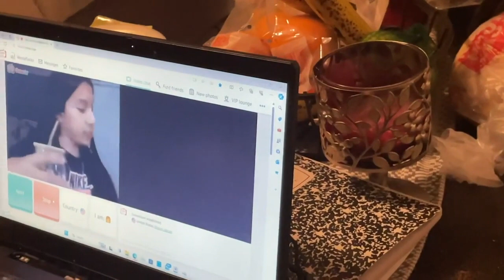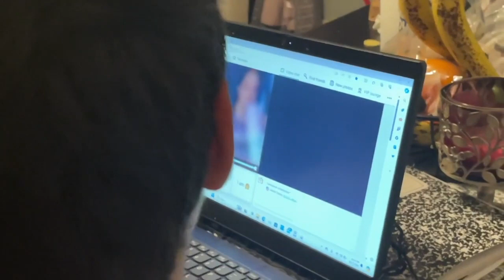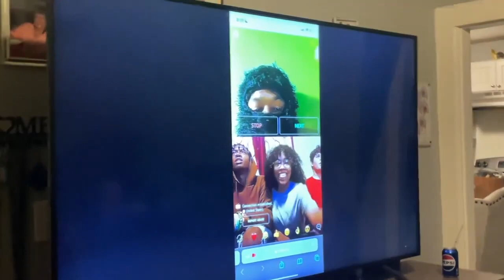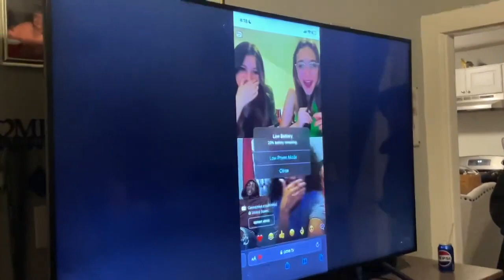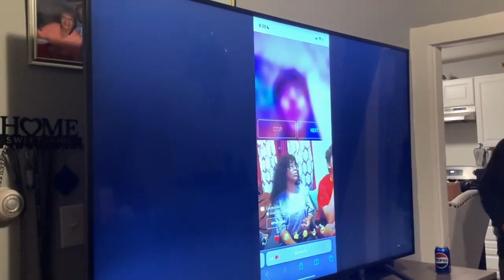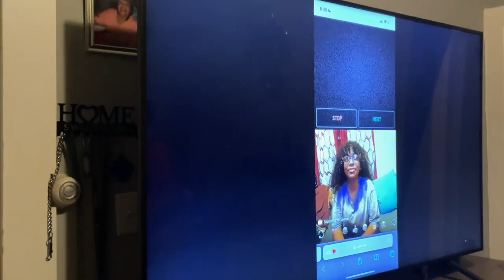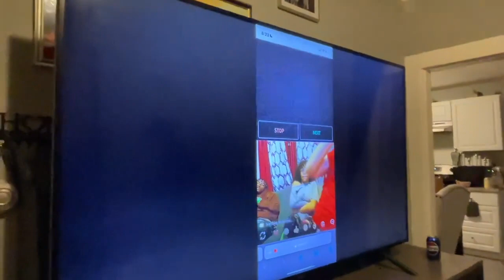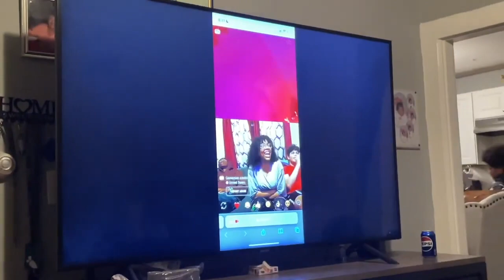Trolling on omegle with friends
In today's video me and my friends got bored and decided to hop on omegle and troll and here's how it went